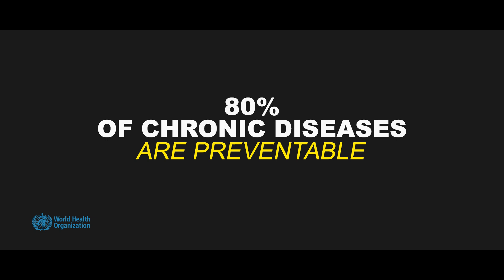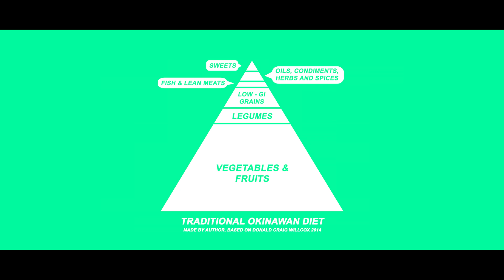The future of nutrition – How to eat today to change tomorrow | Lia Marlen Schmökel | TEDxFS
NOTE FROM TED: While some viewers might find this talk helpful as a complementary approach, please do not look to this to for medical advice. This talk only represents the speaker's personal interpretaion of diet and health. TEDx events are independently organized by volunteers. The guidelines we give TEDx organizers are described in more detail

Lia’s mission is to improve lives through the translation of sound nutrition research into practices for daily life and to foster a food system that serves the planet and its people. Her vision is a world in which natural resources are managed sustainably and good nutrition is accessible for everyone.
 Lia Marlen Schmökel is visionary nutrition scientist, entrepreneur and speaker. Her expertise spans across multiple areas of nutrition, including preventing chronic diseases, developing alternatives to alcoholic beverages, and advocating a planet-conscious diet.

Lia founded the herbal health startup NOURI as well as NUTRITION HUB, Europe’s largest community for credentialed nutrition experts. Berlin-based NUTRITION HUB connects nutrition specialists with the nutrition industry, startups and NGOs in order to foster innovation and spread knowledge based on scientific evidence - leading to a better informed, more empowered consumer. Lia believes that when consumers know better, they make better choices for themselves and the world around them. This talk was given at a TEDx event using the TED conference format but independently organized by a local community.